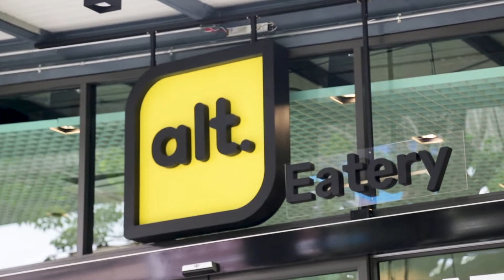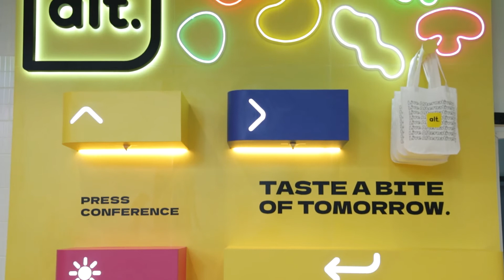EP.3 “NRPT” เปิดตัว “alt. Eatery”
วิกฤตโลกร้อนถือเป็นเรื่องเร่งด่วนที่ทุกคนต้องร่วมกันหยุดยั้ง อุตสาหกรรมอาหารก็เป็น 1 ใน  ปัญหาที่สร้างผลกระทบ ซึ่งผู้ประกอบการหลายฝ่ายได้คำนึงถึงปัญหาจึงได้มีการร่วมมือกันเพื่อหาทางแก้ไข

ซึ่งล่าสุด “NRPT” (Nutra Regenerative Protein Co. Ltd : NRPT) บริษัทร่วมทุนระหว่างบริษัท อินโนบิก (เอเซีย) จำกัด (อินโนบิก) และบริษัท โนฟ ฟู้ดส์ จำกัด ผู้ผลิตและผู้นำนวัตกรรมด้านอาหารในประเทศไทย จับมือ “แสนสิริ” ผู้นำด้านอสังหาริมทรัพย์ของประเทศ เปิดตัวร้าน “alt. Eatery” คอมมูนิตี้อาหาร Plant-based แบรนด์ alt. ใจกลางเมืองแห่งแรกของกรุงเทพฯ บนพื้นที่ดินสุขุมวิท 51 ของแสนสิริ นำเสนอผลิตภัณฑ์ที่ใช้โปรตีนจากพืช ทดแทนการใช้เนื้อสัตว์ ซึ่งเป็นประโยชน์ต่อทั้งสุขภาพและสิ่งแวดล้อม

ซึ่งจากผลวิจัยพบว่ากรรมวิธีการผลิตอาหาร Plant-based สามารถช่วยลดโลกร้อนจากการทำปศุสัตว์ได้ถึง 30%  โดยมีรสชาติ เนื้อสัมผัส และรูปลักษณ์ไม่ต่างจากเนื้อสัตว์ มีโปรตีนสูงแต่ไขมันต่ำ ถูกหลักโภชนาการ ตอบโจทย์ไลฟ์สไตล์กลุ่มผู้บริโภคยุคใหม่ที่ใส่ใจเรื่องสุขภาพและสิ่งแวดล้อม

นอกจากนี้ คอมมูนิตี้แห่งนี้ยังเพียบพร้อมด้วยอาหาร Plant-based นานาชนิดคัดสรรจากผู้ประกอบการไทย  และยังได้เพลิดเพลินกับกิจกรรม Workshop สอดแทรกความรู้นวัตกรรมอาหารและการดูแลสิ่งแวดล้อม ตลอดจนการติดตั้งจุดชาร์จรถไฟฟ้าความเร็วสูงและโซลาร์รูฟ พร้อมสิ่งอำนวยความสะดวกสำหรับโลกแห่งอนาคต โดยมุ่งหวังให้เป็นศูนย์กลางของอาหารแห่งอนาคตแห่งแรกของประเทศไทย ที่จะมอบประสบการณ์ทางเลือกให้กับกลุ่มคนรุ่นใหม่ พร้อมสร้างความรู้ ความเข้าใจและจิตสำนึกในการใช้ทรัพยากรธรรมชาติและสิ่งแวดล้อมอย่างรู้คุณค่า ที่อาจสร้างผลกระทบที่เกิดขึ้นต่อโลกและคนรุ่นหลัง

alt. Eatery ร้านที่ไม่ใช่แค่ตัวเลือก แต่เป็นทางเลือกที่ดีสำหรับอนาคตของคุณ